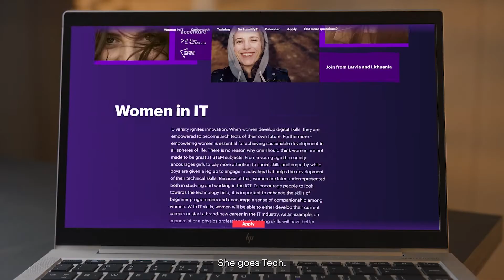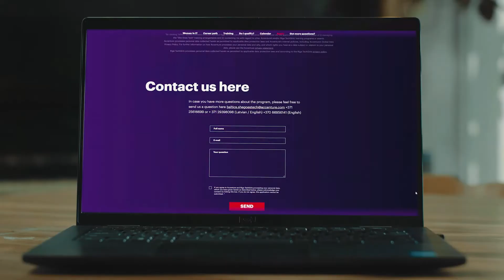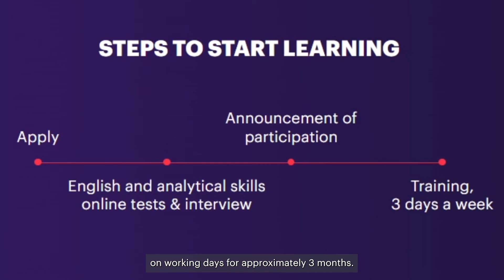Meet She Goes Tech graduates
We  support the most motivated women in building new technology skills for free. The requirements are very simple: interest in IT, completed higher education, and good level of English. Trainings are held online in the evenings on working days for approximately 3 months.

Start your journey to a tech career with She Goes Tech now!